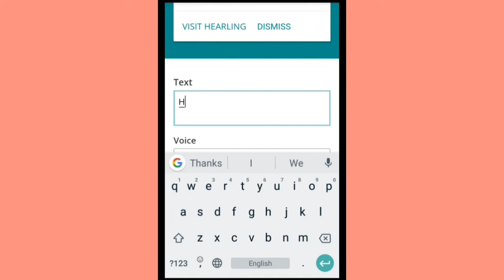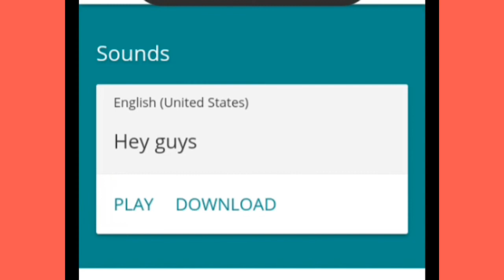How to record Google translate voice?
Hi,

I hope this simple tutorial helps you.